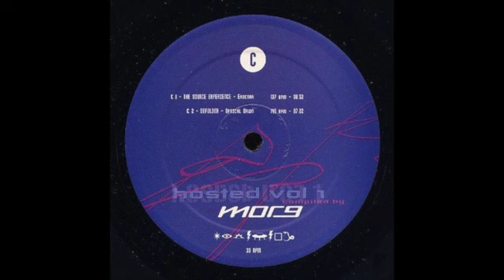The Source Experience - Eroctra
Morg* – Hosted Vol 1
Label: Hadshot Haheizar – HADSHLP10
Format:
2 x Vinyl, LP, Compilation
Country: Germany
Released: Jul 2001
Genre: Electronic
Style: Goa Trance, Psy-Trance, Progressive Trance